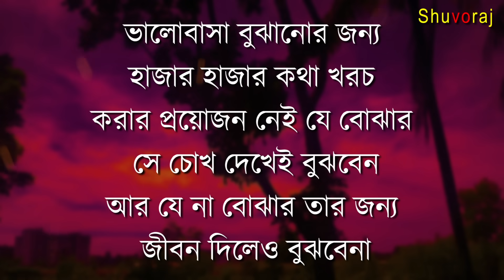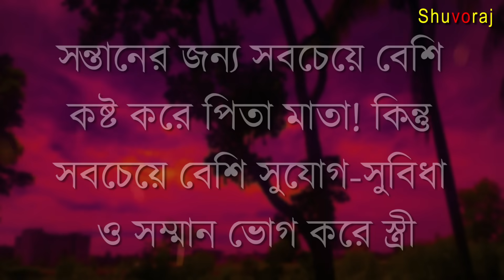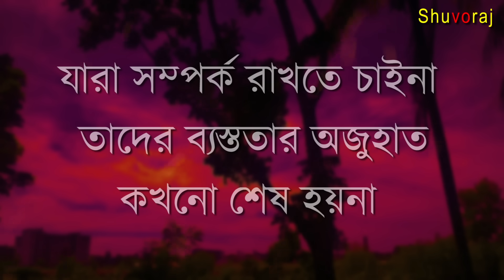চরিত্রহীন নারী চেনার সহজ উপায় - Heart Touching Motivational Inspirational Quotes in Bangla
চরিত্রহীন নারী চেনার সহজ উপায় - Heart Touching Motivational Inspirational Quotes in Bangla | Apj kalam Quotes

.Emotional Quotes video
.Best Motivational video in Bangla
.New Bangla Motivatioal video
.Bangla Quotes
.Motiversity bangla
.Life changing Quotes video in Bangla
.Shuvoraj Motivation Bangla video